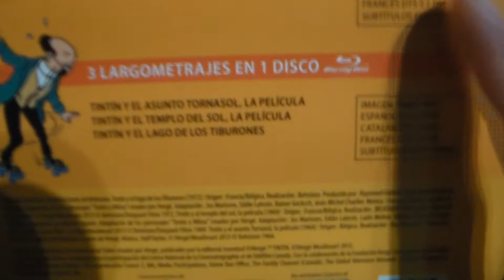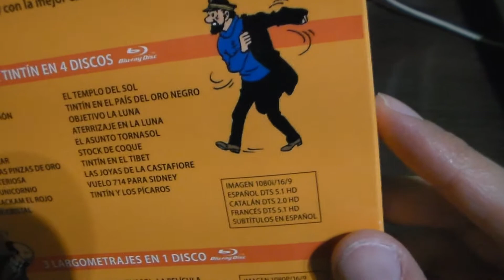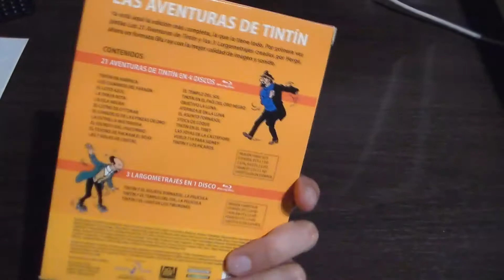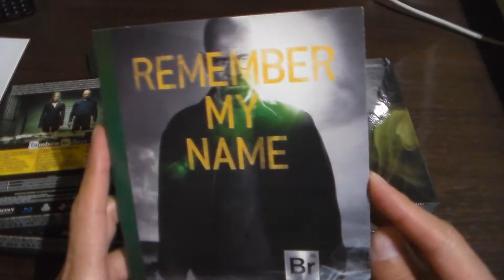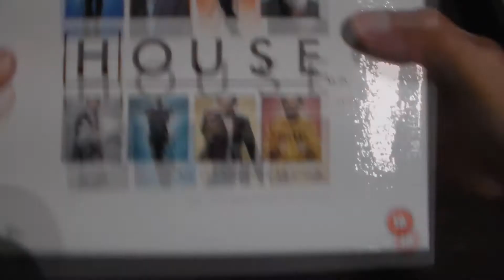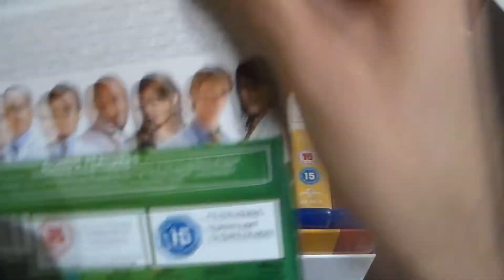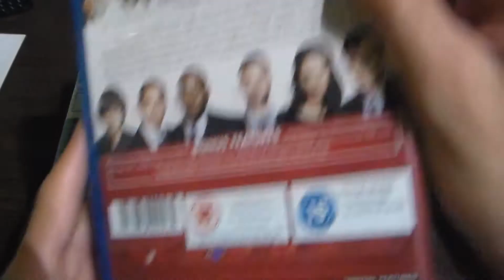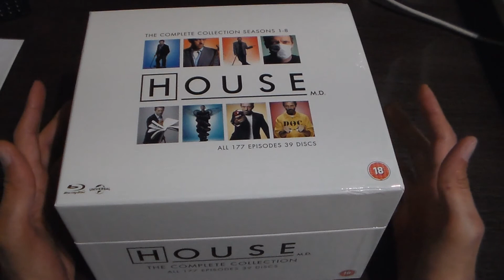Colección de Películas: Blu-Ray Parte 59 [Series] / Final de Colección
Final de la colección de Blu-Rays, despedida de la sección!

¿Y ahora? No, no van a faltar los Blu-Ray en este canal, tengo infinidad de unboxings de películas, series y ediciones especiales que hacer, que he ido acumulando durante un tiempo bastante largo, debido a dificultades personales...llevo alejado del mundo del cine por año y medio y eso se ha notado en la poca variedad en mi canal, en las pocas referencias, en compras acumuladas que no he podido mostrar, y bueno, en mi mismo de manera personal, pido disculpas por eso, pero yo, personalmente, no quería llevarlo así, simplemente no pude hacerlo de otra manera.
Pero ya soplan nuevos aires! :D

Tengo pensado ir subiendo vídeos variados durante un tiempo, hasta que mi situación personal mejore y por fin pueda retomar con lo que más me gusta, las películas y poder mostraros compras y unboxings! :D Además cuando retome al 100% añadiré nuevas secciones al canal, no solo unboxings, que espero de verdad disfrutéis tanto como yo.

Sin más me queda agradecer desde lo más profundo de mi corazón a los que siempre habéis estado ahí, apoyando y siguiendo el canal con sus más y sus menos, y por supuesto a todos los que habéis ido apareciendo nuevos, que llena de ilusión ver como aparece nueva gente que le pueda gustar mi contenido, gracias a todos los que hacéis esto posible! Tened paciencia y este canal volverá a estar activo semanalmente :D

...Continuará...